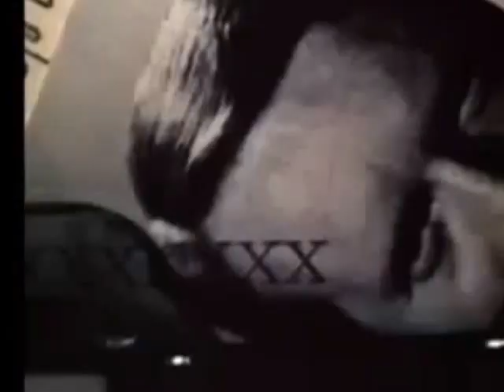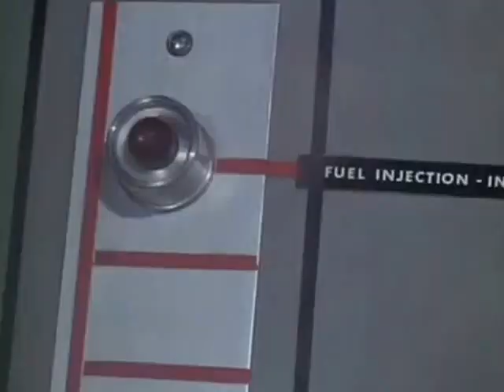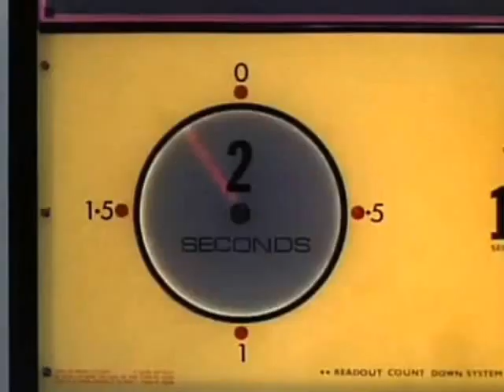The New Number Six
The Prisoner Mix..Thankyou the Pet Shop Boys